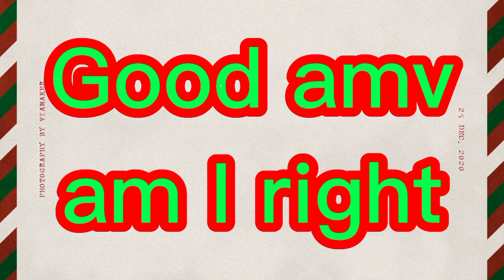Christmas Medly Amv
Original by Or30